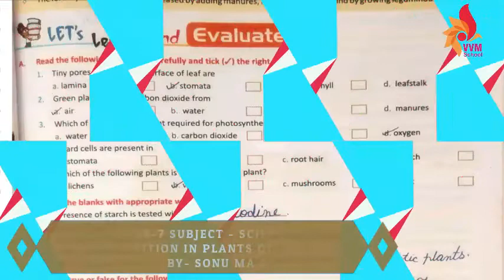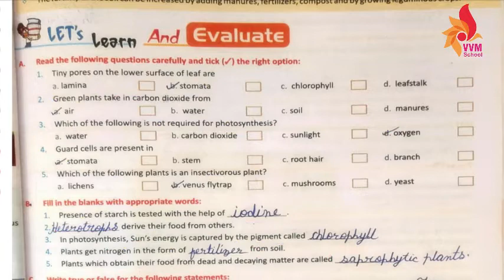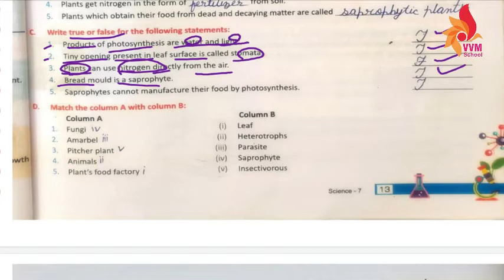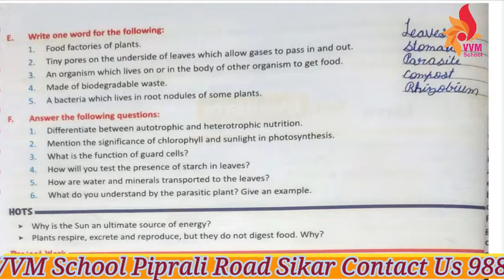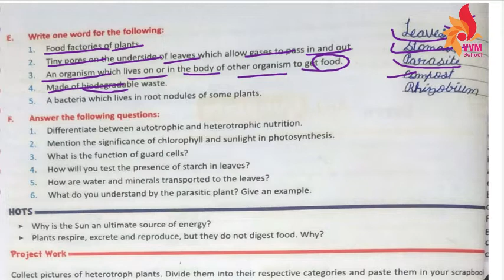2021 22 CLASS 7 SUBJECT SCIENCE CHAP 1 NUTRITION IN PLANTS QUES AND ANS